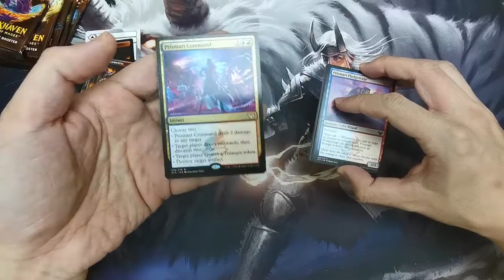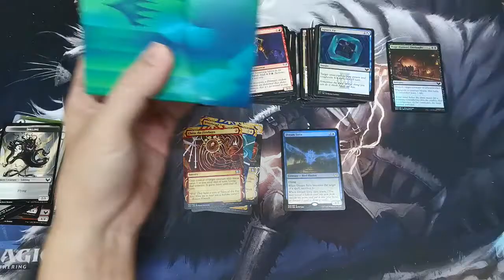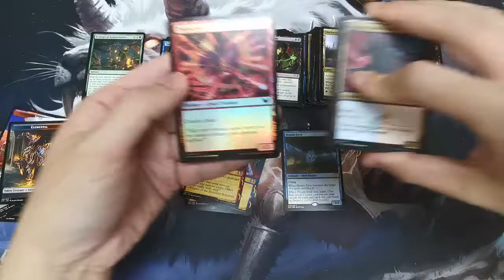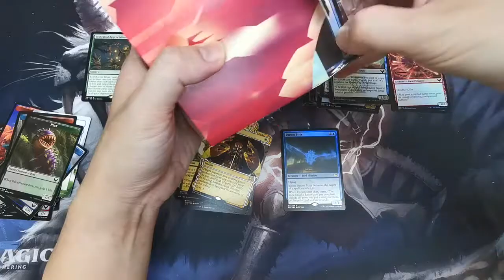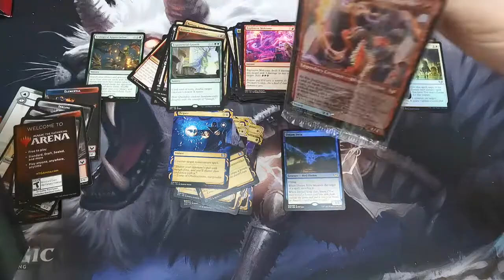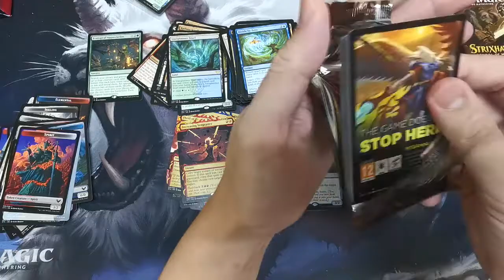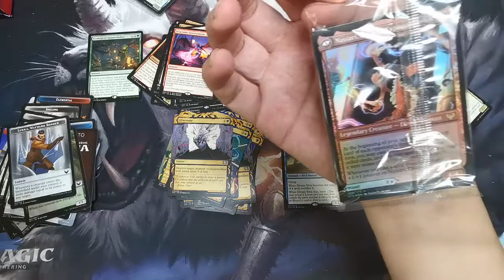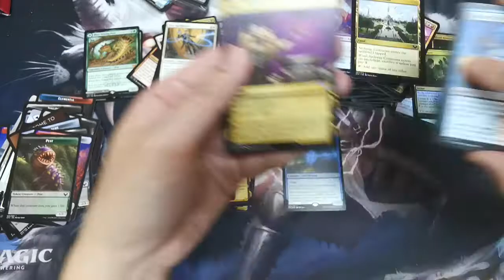MTG | Strixhaven Pre release kits opening #3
The last Prerelease kit unboxing for the Prerelease weekend. Enjoy the ride. Let's get cracking.